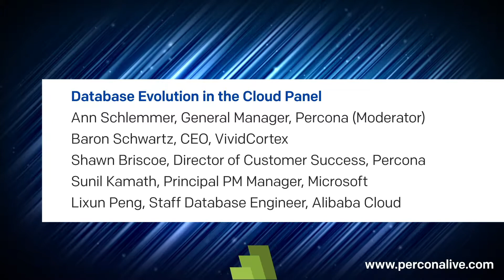Database Evolution in the Cloud Panel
Lixun Peng, Staff Database Engineer from Alibaba Cloud, Sunil Kamath, Principal PM Manager from Microsoft, Baron Schwartz, CEO of VividCortex, Ann Schlemmer, General Manager from Percona, Shawn Briscoe, Director of Customer Success from Percona deliver their keynote, "Database Evolution in the Cloud", on Day 2 of the Percona Live Open Source Database Conference 2018, Wednesday April 25th, at Santa Clara, CA.

How companies build applications and deploy databases has changed drastically over the last 5 years. Enterprises are moving applications and workloads to the cloud in order to take advantage of flexibility, match resource consumption to actual needs and reduce hardware and software expenses. This panel will discuss the rapid changes occurring with databases deployed in the cloud and what that means for the future of databases, management and monitoring and the role of the DBA and developer.